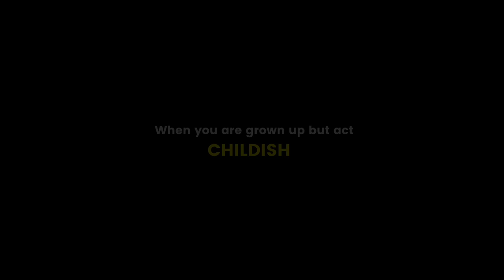Choti Bacchi Ho Kya ? Funny Memes ~ Edits MukeshG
The moment when people say choti bacchi ho kya funny meme
Edits MukeshG